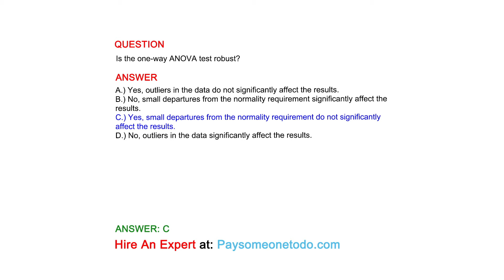Is the one-way ANOVA test robust?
QUESTION

ANSWER
A.) Yes, outliers in the data do not significantly affect the results.
B.) No, small departures from the normality requirement significantly affect the results.
C.) Yes, small departures from the normality requirement do not significantly affect the results.
D.) No, outliers in the data significantly affect the results.